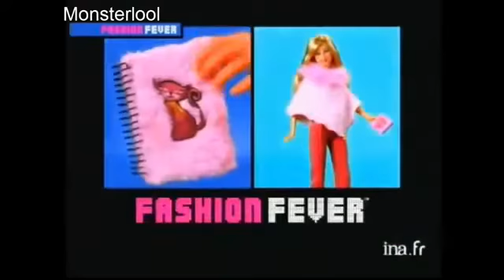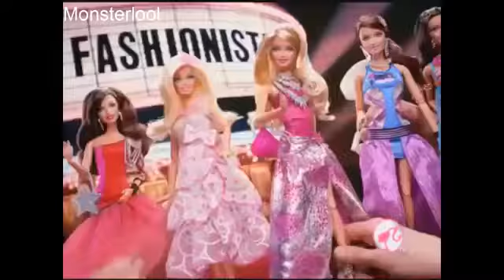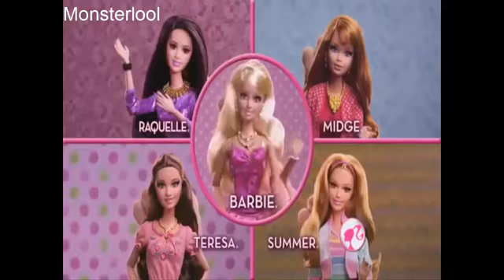إعلانات باربي الأصلية 2004 -2014